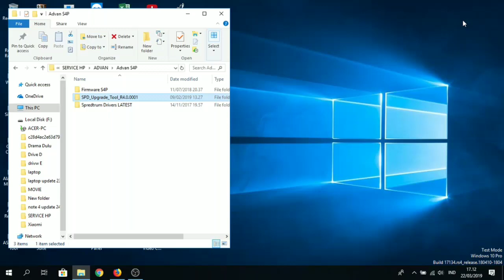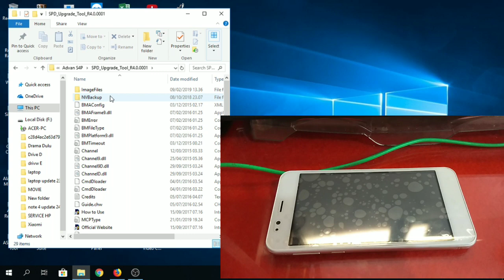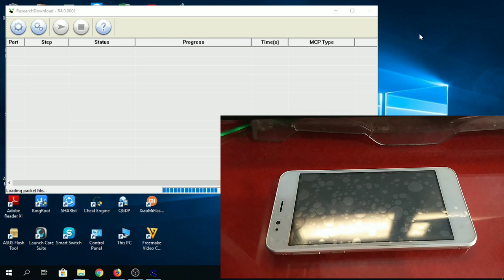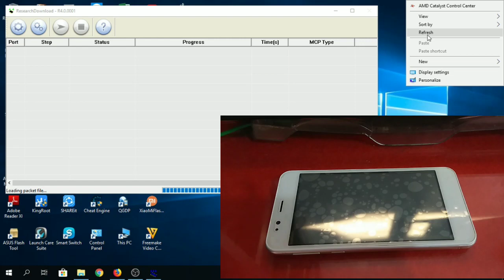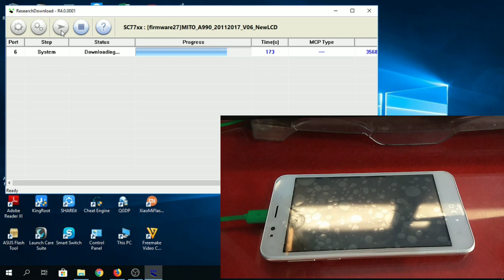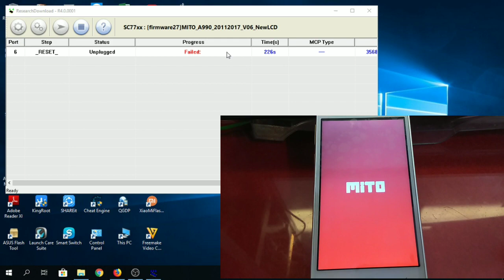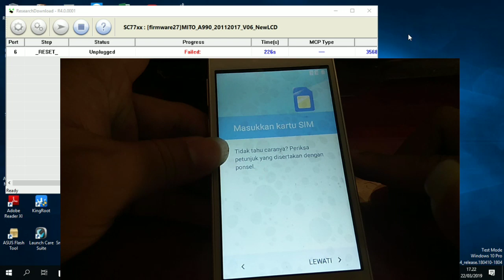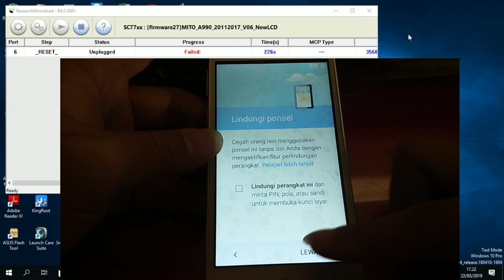Flash Mito A990 Mentok Logo/Bootloop/Fix Lcd Blank Putih